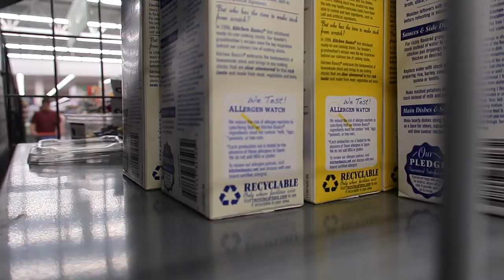WE WERE IN A BOXING MATCH / turning a shopping cart into a car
another plant street vlog 😏.

instas: laura_scott19, annabelleaxtell, aubreyaxtell
TikTok: plantstreet, laurahappy777, annabelle.a